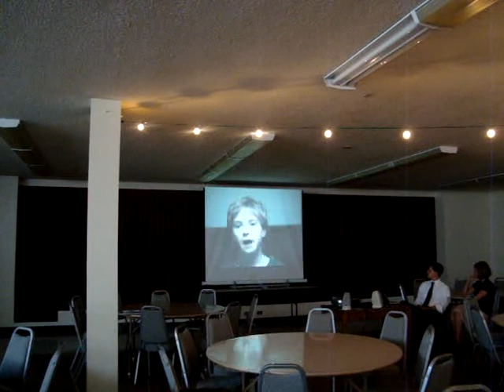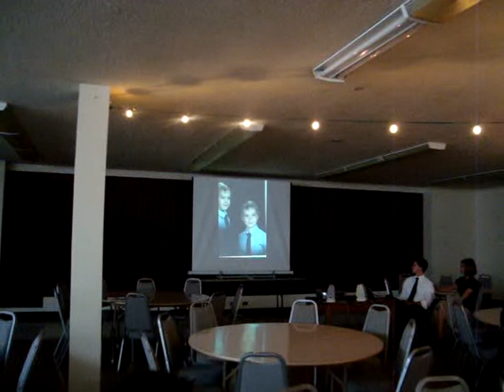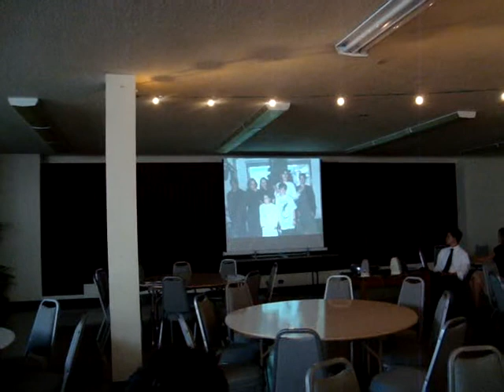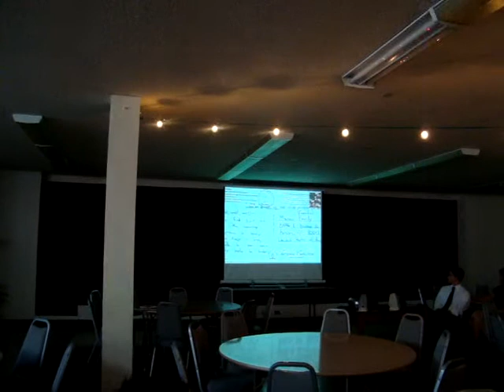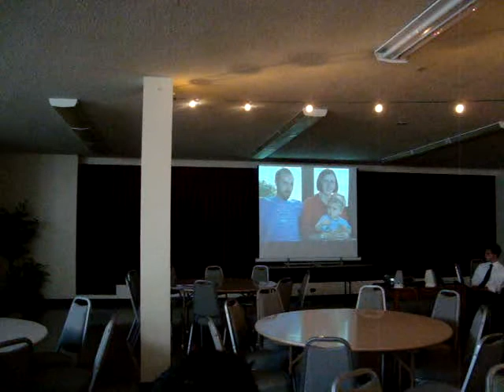Mark Mercer slide show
Slide show presented at reception after memorial service.